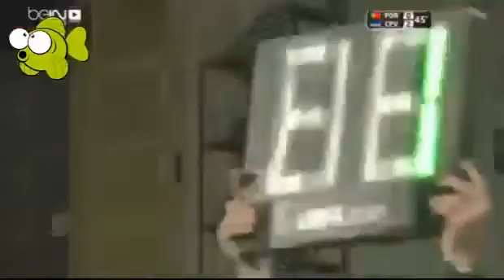Portugal vs Cape Verde 2 0 All Goals & Highlights FRIENDLY 2015 HD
Portugal vs Cape Verde 0-2 ~ All Goals & Highlights ~ International Friendly Match 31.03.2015 HD.

Portugal vs Cape Verde 0-2 All Goals And Full Highlights International Friendlies 2015 TAGS: Lyon, Rapid Vienna, Nantes, Monaco, Guingamp, Rennes, Lens, .

Portugal vs Cape Verde 2-0 All Goals & Highlights FRIENDLY 2015 HD TAGS: Lyon, Rapid Vienna, Nantes, Monaco, Guingamp, Rennes, Lens, Lorient, Troyes, .

اهداف مباراة كاب فيردى والبرتغال 2-0 (الاهداف كاملة) || [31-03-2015] مباراة ودية دولية HD اهداف مباراة كاب فيردى والبر.